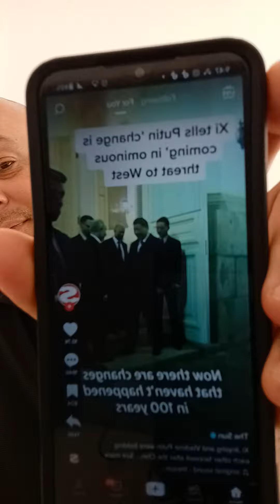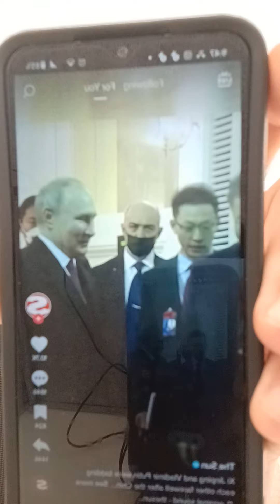THE COLLAPES OF THE WEST HAS BEGUN